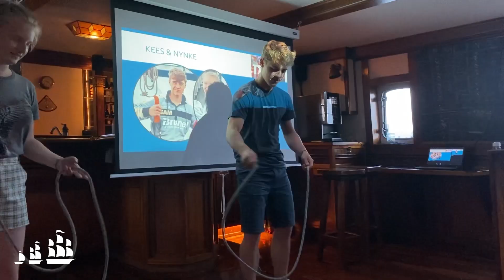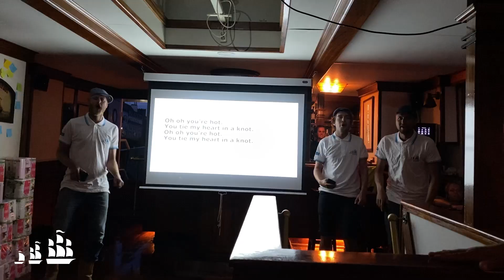Vlog Tall Ship Thalassa #6: Aankomst in Nantes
In deze laatste vlog van onze reis met Tall ship Thalassa komen we aan in Nantes. We maakten een wandeling op Belle-Île-en-Mer, en we organiseerden een talentenjacht.

Zelf ook interesse in een zeilavontuur? Reis volgend jaar mee vanuit Antwerpen!